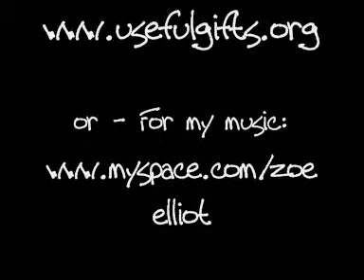A New Christmas - Zoe Elliot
A new christmas carol that questions the priorities of Christmas.